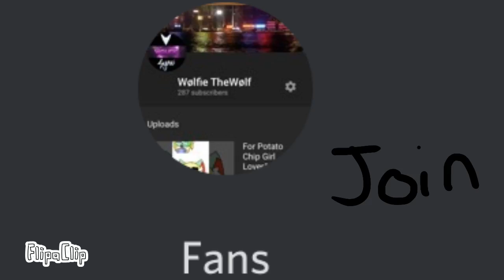Follow me on Discord